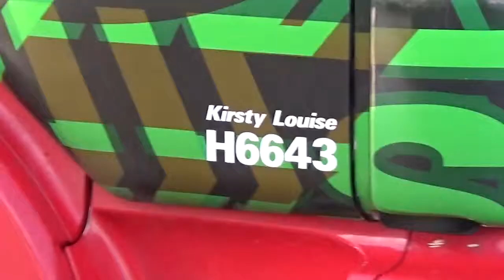STOBART TANKER KIRSTY LOUISE AT TESCO QUEDGELEY PFS 270416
Eddie Stobart Scania Tanker H6643 Kirsty Louise seen at Tesco Quedgeley PFS